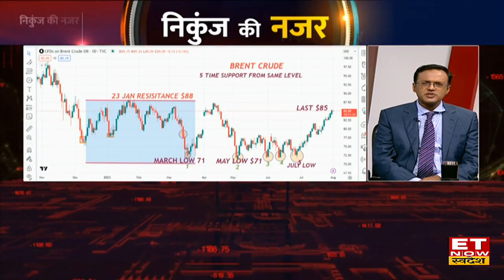Nikunj Dlamia : 5 महीने की तेजी के बाद कहां फंस गया Share Market ? क्रूड में तेजी से कितनी चिंता !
ET Now Swadesh के Managing Editor Nikunj Dalmia ने Q 1 नतीजे खत्म होने के बाद Share Market के Triggers को लेकर अपना नजरिया साझा किया। उन्होंने कहा कि मार्केट में Capital Gain हर रोज नहीं मिलते हैं। आगे उन्होंने बताया की यदि Market के इस स्तर पर ज्यादा गिरावट नहीं दिखते हैं तो वो बेहद अच्छा परिणाम होगा। इसके अलावा Crude Oil पर उनका कहना है कि एक लेवल के ऊपर क्रूड का जाना खराब बात है और इस समय Crude से लेकर Metals तक तेजी दिखी हा रही है। देखें पूरी बातचीत।